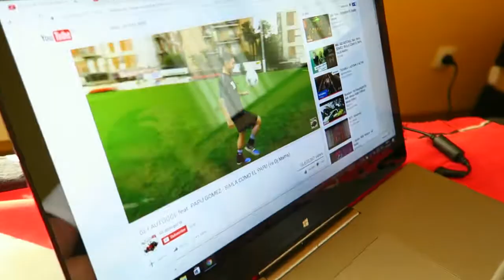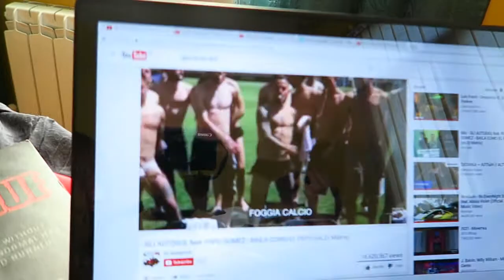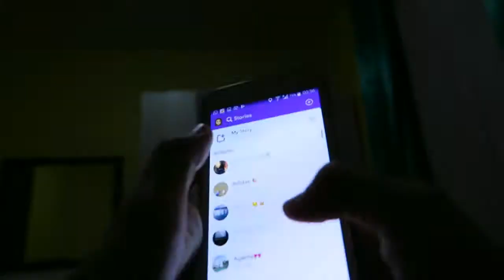Travel Vlog 3 // Georgia2017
+ Beach
+ Sunset
+ Awesome Dog